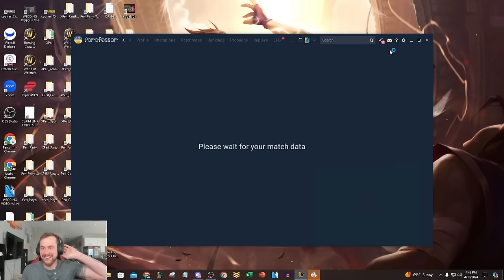WHEN THE FOR FUN SQUAD GOES INTO DIAMOND ELO (WILL WE MAKE IT TO CHALLENGER?)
League of Legends season 14 Caitlyn, Twisted Fate, Jarvan, Naafiri, and Senna gameplay!